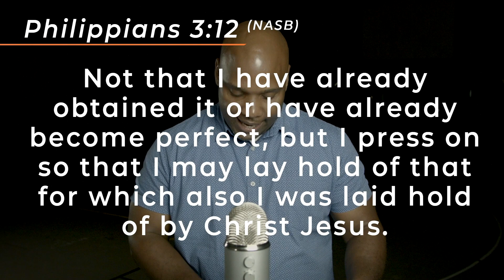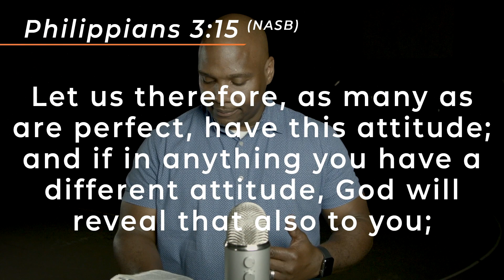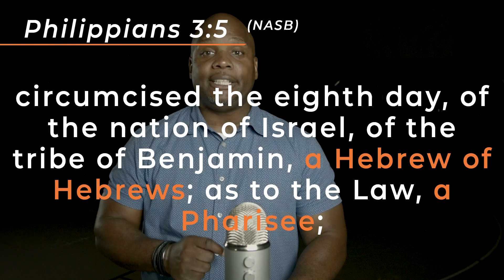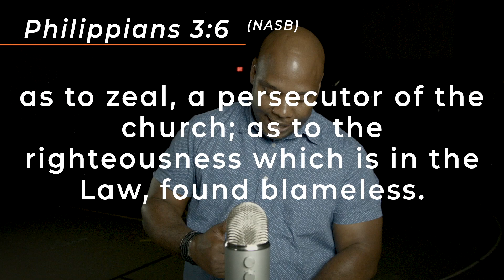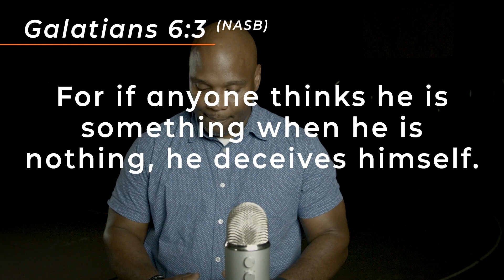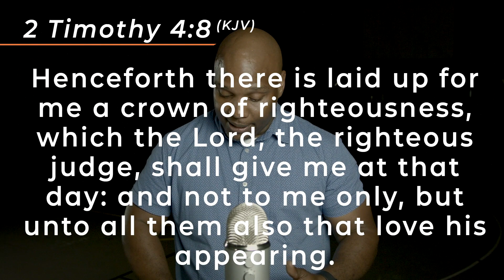This One Thing - Joe Lewis